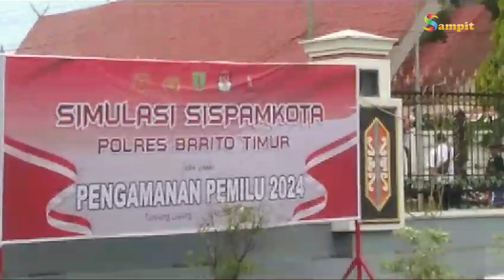POLRES BARITO TIMUR MELAKSANAKAN SIMULASI SISTEM PENGAMAN KOTA